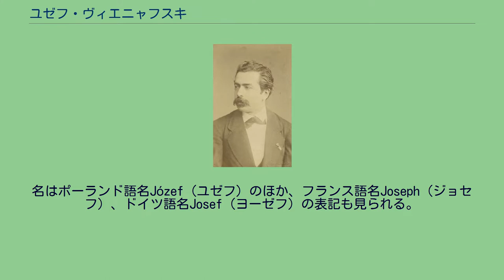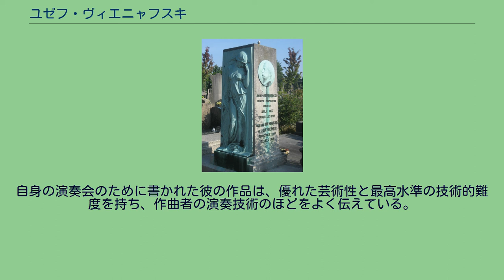ユゼフ・ヴィエニャフスキ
ユゼフ･ヴィエニャフスキの墓（ブリュッセル、イクセル共同墓地） ユゼフ・ヴィエニャフスキ（Józef Wieniawski, 1837年5月23日 - 1912年11月11日）はポーランドのピアニスト、作曲家、指揮者、教育者。
ポーランドの著名なヴァイオリニスト、ヘンリク・ヴィエニャフスキの弟である。
名はポーランド語名Józef（ユゼフ）のほか、フランス語名Joseph（ジョセフ）、ドイツ語名Josef（ヨーゼフ）の表記も見られる。
現在では忘れられているが、かつてはヨーロッパ最高の音楽家の一人と評価されていた。
最晩年になって若いジャーナリストに、いつまで音楽を続けるのかと尋ねられると、「若いうちはずっとさ！」と答えたという。
ユゼフ・ヴィエニャフスキは1847年から1850年までパリ音楽院で学び、ピエール・ジメルマンとアントワーヌ・マルモンテルに師事した。
ツァーリ（ロシア皇帝、当時はポーランド王を兼任していた）より奨学金を得て、1855年にヴァイマルでフランツ・リストに、1856年から1858年までベルリンでアドルフ・ベルンハルト・マルクスに音楽理論を師事した。
1851年から1853年まで兄ヘンリクと演奏活動をしたのち、ピアノのヴィルトゥオーソとして独立して活動することを選んだ。
ヨーロッパ演奏旅行では、ユゼフのピアノ協奏曲ト短調などの兄弟の自作だけではなく、ルートヴィヒ・ヴァン・ベートーヴェン、フランツ・シューベルト、フェリックス・メンデルスゾーン、フランツ・リスト、ロベルト・シューマン、カール・マリア・フォン・ウェーバーの作品も演奏された。
リストによると、ショパンの練習曲の全曲を初めて公開演奏したのはユゼフ・ヴィエニャフスキであり、パリ、ロンドン、コペンハーゲン、ストックホルム、ブリュッセル、ライプツィヒ、アムステルダムにてショパン・リサイタルを開催した。
パリに帰還するとジョアキーノ・ロッシーニ、シャルル・グノー、エクトル・ベルリオーズ、リヒャルト・ワーグナーと友好関係を築き、宮廷に出入りしてナポレオン3世の愛好する音楽家となった。
その後モスクワに移り、1866年に設立したモスクワ音楽院のピアノ科に招かれ、1878年にはブリュッセル王立音楽院でピアノの教授となった。
1902年から再びブリュッセルで過ごした。
ユゼフ・ヴィエニャフスキは同時代のポーランドの作曲家、スタニスワフ・モニューシュコ、アントニ・ストルペ、モーリッツ・モシュコフスキ、エドゥアール・ヴォルフ、カール・タウジヒなどの作品もレパートリーにしていた。
室内楽奏者としては同時代の高名なヴァイオリニスト、チェリスト、歌手と共演した。
パブロ・デ・サラサーテ、アンリ・ヴュータン、アポリナリ・コンツキ、ウジェーヌ・イザイ、イェネー・フバイ、レオポルト・アウアー、ヨーゼフ・ヨアヒム、カルロ・アルフレッド・ピアッティ、イグナツィ・パデレフスキ、ルイ・ディエメ、ポーリーヌ・ガルシア＝ヴィアルド、マルチェッラ・ゼンブリヒらである。
先にあげたピアノ協奏曲に加え、ピアノソナタ、24の練習曲、2つの演奏会用練習曲、バラード ホ短調、ポロネーズ、マズルカ、舟歌、即興曲、ワルツ、そのほかの多くのピアノ小品を作曲した。
自身の演奏会のために書かれた彼の作品は、優れた芸術性と最高水準の技術的難度を持ち、作曲者の演奏技術のほどをよく伝えている。
彼は自作のピアノ小品の機械式録音を11個残したが、現在まで発見されていない。